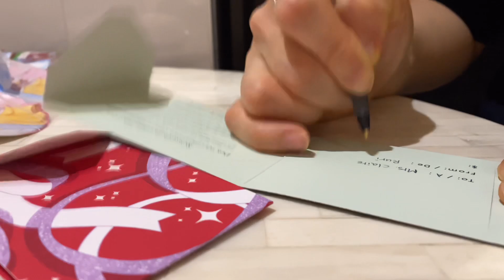[캐나다 12월] 코스트코 추천템|샤크 로봇청소기| 캐나다 초등학생/중학생/고등학생 크리스마스 선물준비|캐나다집 크리스마스 라이트 꾸미기|손님초대|알루미늄 접이식 사다리구매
📺 영상소개

Intro ~
0:32 ~  샤크 로봇청소기
3:08 ~  알루미늄 접이식 사다리 (월마트 구매)
3:50 ~  크리스마스 라이트 설치
4:18 ~ 월남쌈
4:28 ~ 손님초대 ( rib & chicken )
5:34 ~ 크리스마스 선물 준비 (캐나다 초등학생/중학생/고등학생 선물)

🎀 제품소개(구매정보링크)

1.쿠팡(샤크 로봇청소기)

2. 쿠팡(휴대용 두꺼운 알루미늄 합금 연장 사다리)

3. 캐나다 월마트 (알루미늅 접이식 사다리)

4.캐나다 코스트코 (샤크 로봇 청소기)

📢BGM